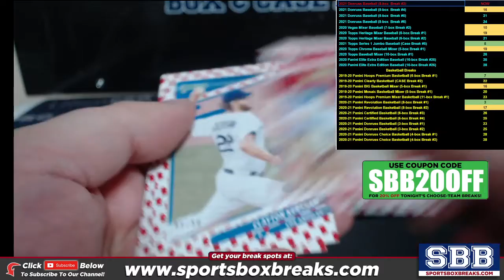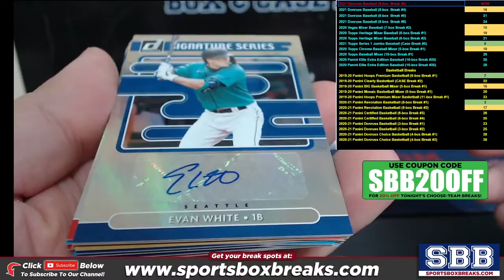2021 Panini Donruss Baseball (Choose Team - Half Case Break #3) HIT RECAP